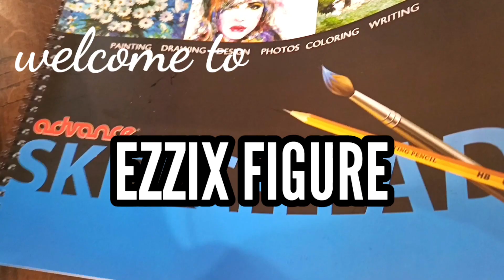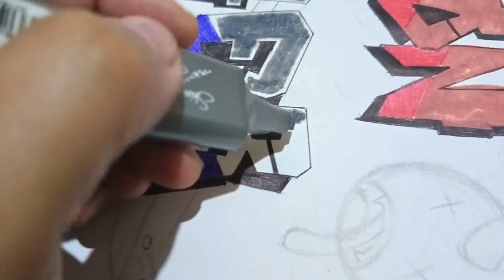DEMON SLAYER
My first time doing graffiti art. I used cheap art materials here so everyone may i know that we can produce good art with it and still having fun.